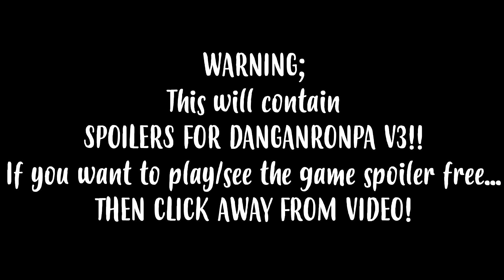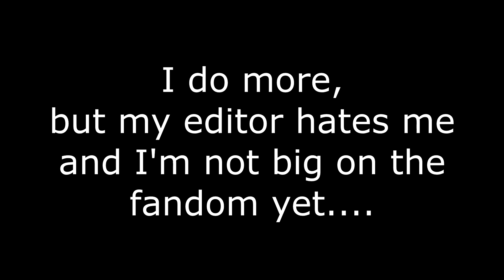I can't Danganronpa~ (DanganCrack)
11/2/18; 62 LIKES?! Oh damn, thank you for liking!~ :)
16/4/18; OKAY WTF?! WHY IS THIS POPULAR AF?!?! AHHH- Thank yooooooou for liking~ ;U;
I'm a terrible fan, haha~ (If you want a link to a certain video, just comment...)
Music (You can barely hear it~)
Source:
( VideoAudio: Link near top of description~ )